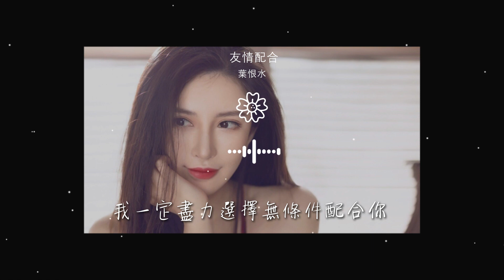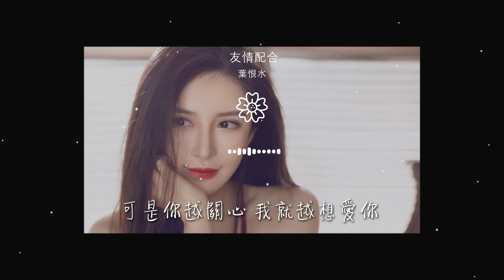葉恨水 - 友情配合『我從不會說謊也不會假裝』【動態歌詞Lyrics】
友情配合

00:00  作詞 : 王澤言
00:01  作曲 : 王澤言
00:02  編曲 : 萬萬萬一
00:03  製作人 : 蔣雪兒 Snow.J
00:06 還記得那年那天那個操場

00:22 星空下的我們曾答應對方
00:30 要做一輩子的朋友
00:35 哪怕未來會各奔西東
00:39 也一定要保持聯絡
00:44 我從不會說謊也不會假裝

00:51 遇見你該慶幸卻難免悲傷
00:59 明明不在同個時空
01:05 你卻時刻像拿着什麼
01:08 刺進我 心臟左邊那塊軟弱
01:13 我們都會注意 朋友關係

01:18 不越過那距離
01:21 可是你越關心 我就越想愛你
01:28 如果你也願意 這份友情
01:33 能一直走下去
01:36 我一定盡力選擇無條件配合你

01:57 我從不會說謊也不會假裝
02:05 遇見你該慶幸卻難免悲傷
02:12 明明不在同個時空
02:18 你卻時刻像拿着什麼
02:22 刺進我 心臟左邊那塊軟弱

02:28 我們都會注意 朋友關係
02:36 不越過那距離
02:39 可是你越關心 我就越想愛你
02:46 如果你也願意 這份友情
02:51 能一直走下去

02:54 我一定盡力選擇無條件配合你
03:00 我只能盡力讓我自己別哭泣
03:05  混音師 : LBI利比
03:11  和聲 : LBI利比
03:17  監製 : 蔣雪兒 Snow.J

03:23  統籌 : 林寶川
03:29  OP : 青風音樂Cheerful Music
03:35  SP : 樂無限Eternal Music
03:40  【未經授權不得翻唱或使用】